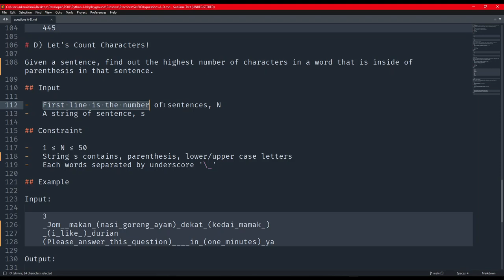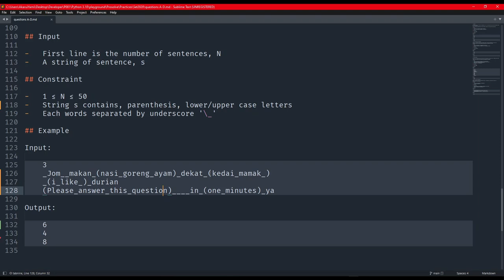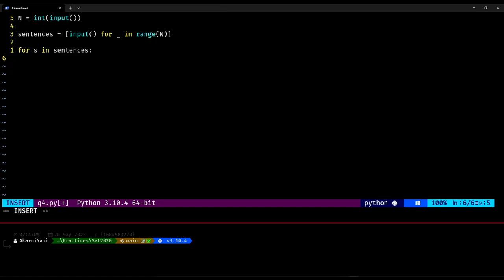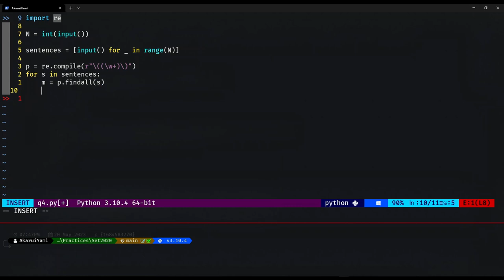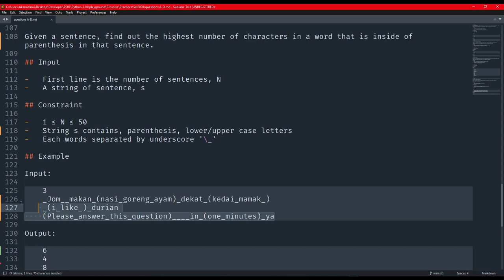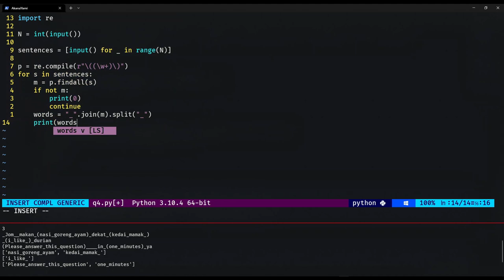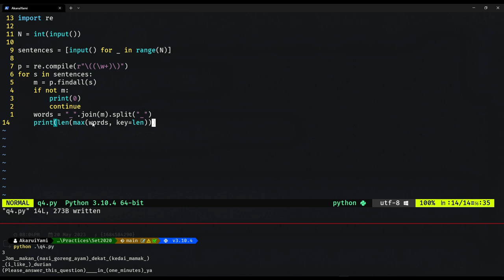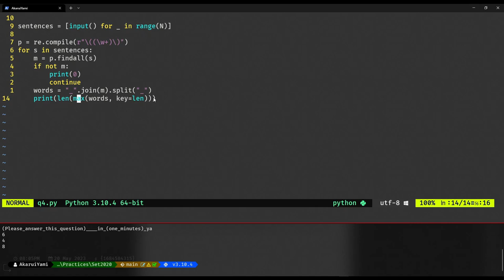Prosolve2020 Question D: Let's Count Character! [Python | Practice]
Let see, let see. Can we solve the problems asked by prosolve2020? I wonder!